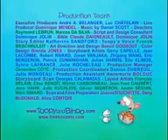BOLINHAS DE SABÃO